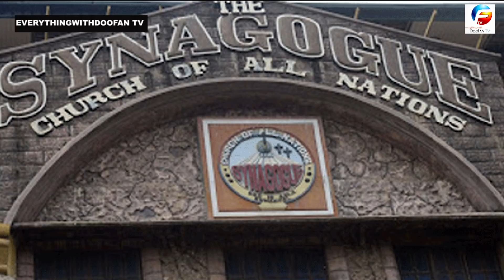The End of The Discipleship in TB Joshua Church ?